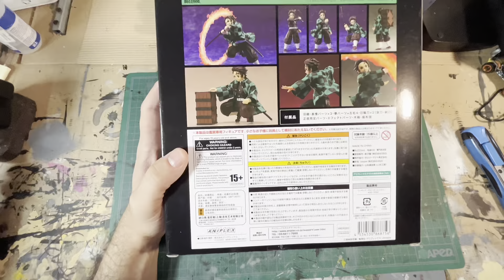UNBOXING & REVIEW ►►Tanjiro || DEMON SLAYER || Buzzmod || Reseña en ESPAÑOL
Unboxing y Review en Español de la figura de Tanjiro de la línea Buzzmod.